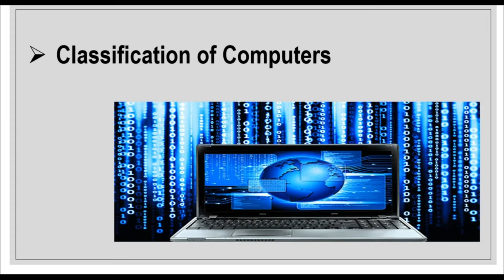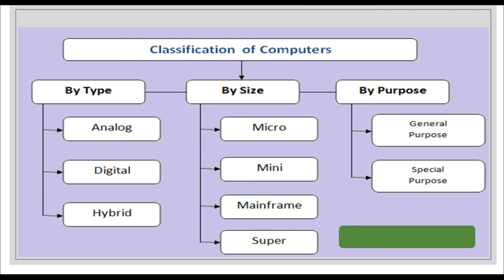Introduction of computer classification|computer value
computer is an advanced electronic device that takes raw data as an input from the
Computer of user and processes it under the control of a set of instructions (called program), produces a result (output), and saves it for future use.